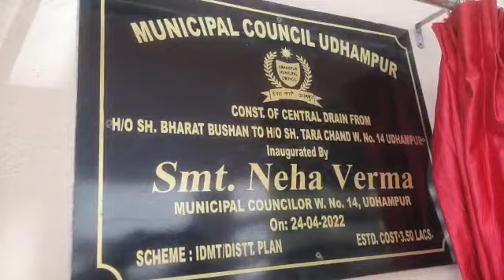udh gali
Video from Veera